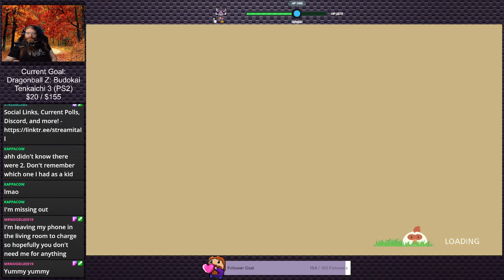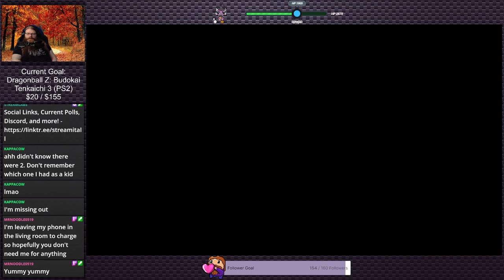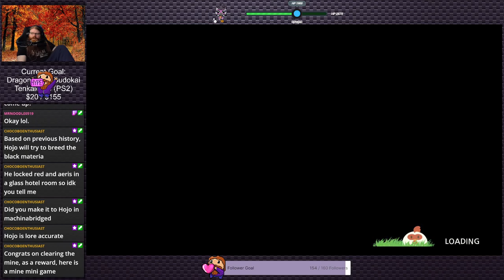Story of Seasons: Pioneers of Olive Town (Stream 6) | Cozy Corner #1 (Twitch VOD)